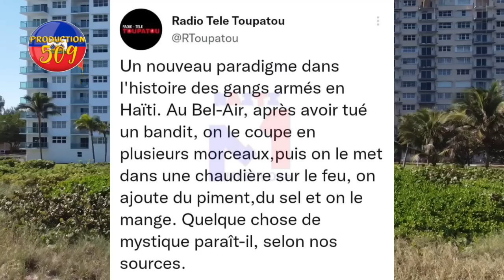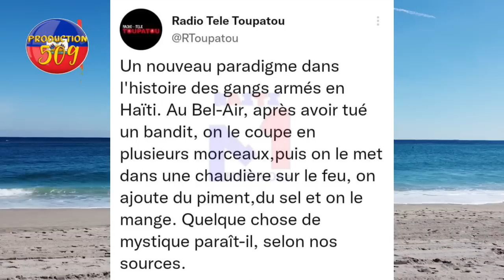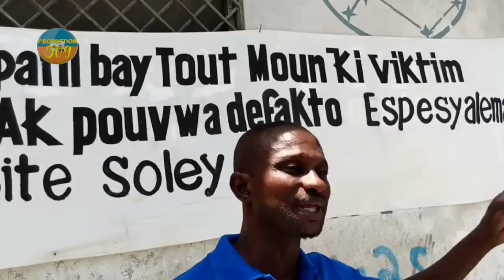bagay yo myel nèg bèlè touye nèg G9 yo pran kadav la yo boukannen chak nèg pran yo moso lapolis mare